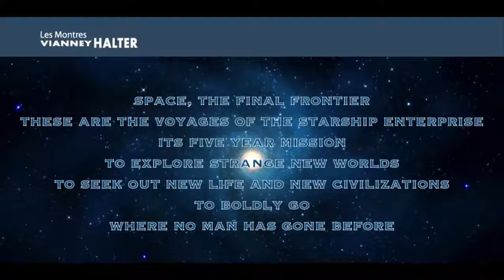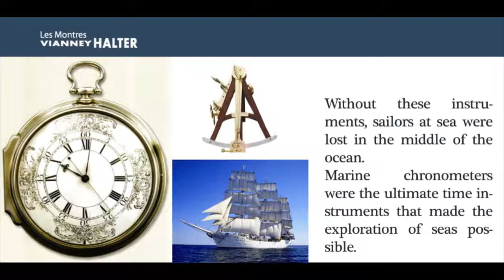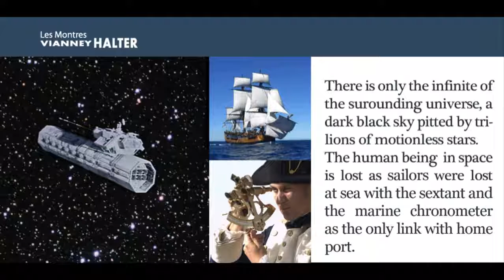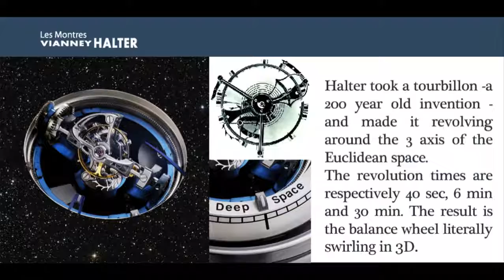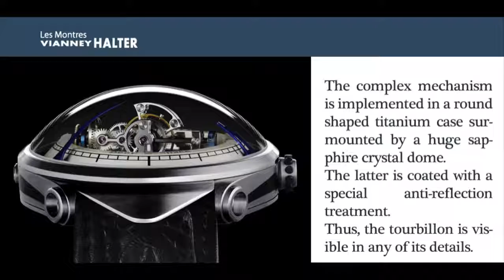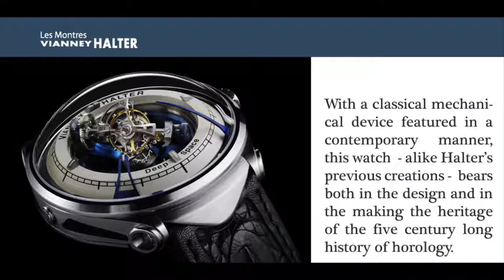VIANNEYHALTER : Deep Space Tourbillon ••• LE TOURBILLON QUI DÉFIE LES ESPACES INFINIS DU TEMPS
Deep Space Tourbillon by Vianney Halter
The Four Dimension Watch for the Deep Space Voyager filmed on every angle with close-up views on the triple axis tourbillon running at fast motion.

Après 6 années de pause créative, Vianney Halter a présenté le 6 juin 2013 sa dernière création.
En rupture stylistique avec ses collections précédentes, il a voulu renouveler sa démarche créative en repartant cependant sur la même base qu’il lui avait inspirée sa tout première montre l’Antiqua. C’est donc aux chronomètres de marine qu’il a cherché à trouver une nouvelle fois une  descendance en tentant de répondre à cette question : quel pourrait être l’ultime instrument du temps qu’emporterait un être humain à bord de son vaisseau d’exploration de l’espace lointain ?
Sa réponse est une montre-bracelet qu’il a nommée DEEP SPACE TOURBILLON.
Pour les voyageurs de l’espace lointain, Vianney Halter a créé une montre avec un tourbillon 3 axes qu’il a nommée DEEP SPACE TOURBILLON. Dès le premier coup d’oeil, Deep Space Tourbillon vous plonge dans un univers étrangement familier, fait d’un mélange de visions futuristes et d’images actuelles de l’exploration spatiale. Sous un dôme de saphir surmontant un boîtier en titane de forme ronde, apparait un impressionnant tourbillon 3 axes, implanté au centre de la montre. Celui-ci est ceinturé d’un anneau gradué d’un « chemin de fer » curieusement classique. Deux aiguilles courbes en acier bleui surgissent de la périphérie de la montre et semblent se pencher au-dessus du tourbillon. L’ensemble est saisissant, certes, mais le tourbillon lui-même est proprement hypnotique.
La cage du tourbillon – qui contient le balancier, l’ancre et la roue d’échappement - tourne sur lui-même en 40 secondes. C’est le premier axe. Elle est montée dans une structure ultra légère qui effectue une rotation en 6 mn  autour d’un deuxième axe, perpendiculaire à celui de la cage. Le tout est suspendu dans un berceau  qui tourne en 30 mn dans le plan de la montre. Voici le troisième axe.
Grâce à cette désynchronisation des vitesses de rotation, le tourbillon tourne dans une ronde sans fin, découvrant seconde après seconde un point de vue différent sur le délicat mécanisme. Il n’y a rien de chronométrique dans le choix de ces différentes durées de révolution. C’est un choix davantage philosophique : chaque dimension (axe) a son propre rythme, son propre temps. Le temps est lui-même représenté par les aiguilles d’heures et de minutes qui encerclent le tourbillon trois axes. Ceci complète la représentation de l’espace quadri-dimensionnel voulue par Vianney Halter à l’intention du voyageur de l’espace lointain.
Des images subliminales apparaissent : le casque de Neil Amstrong en juillet 1969, l’énigmatique oeil-objectif de HAL 9000 de “2001, odyssée de l’espace“, les dômes-serres de “Silent running“, la sonde automatique soviétique Lunokhod, l’antenne rotative de Robbi le Robot dans “Planète Interdite“, la station spatiale Deep Space 9 de “Star Trek“ et beaucoup d’autres. Rien de vraiment surprenant quand on sait combien la recherche scientifique et les films de science-fiction sont l’univers favori de Vianney Halter et parmi ses sources d’inspiration. Cependant, Deep Space Tourbillon n’est pas une copie servile d’un accessoire venu de l’industrie cinématographique ou – pire – un mélange indigeste de détails pris ça et là. C’est plutôt un pot-pourri subtil fait des différentes influences culturelles auxquelles Vianney Halter est sensible. Celles-ci ont été traduites en une véritable pièce horlogère, grâce à l’expérience, la rigueur et le travail d’un horloger authentique.

Comme Vianney Halter le disait dans son discours du Grand Prix d’Horlogerie de Genève 2011 :  “ l’horlogerie est un voyage d’exploration. “ Il a commencé ce voyage avec l’Antiqua, inspirée des chronomètres de marine du XVIIIème siècle. Il le poursuit “au-delà de l’infini“ avec cette nouvelle montre. La Deep  Space  Tourbillon  est sa nouvelle – mais certainement pas dernière – contribution à l’art contemporain de l’horlogerie.